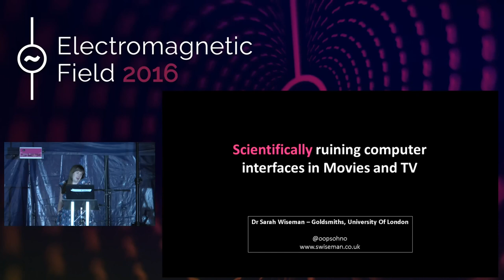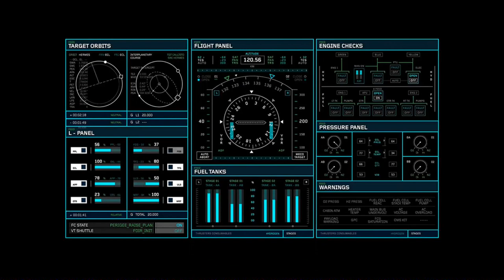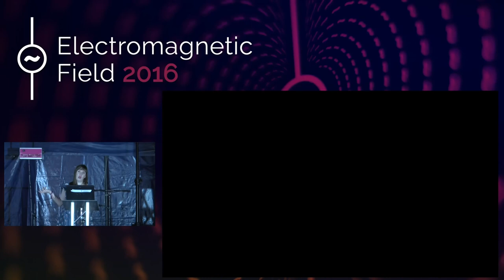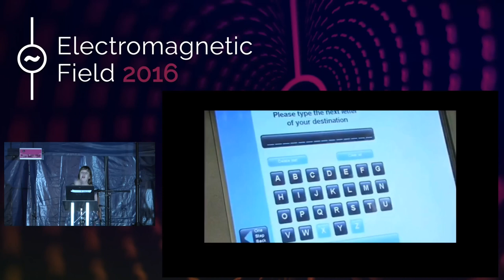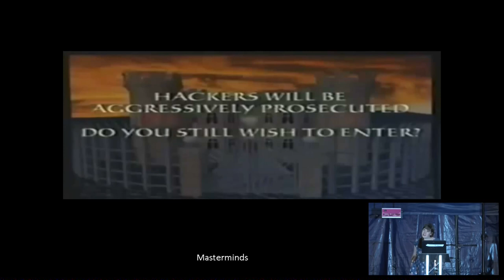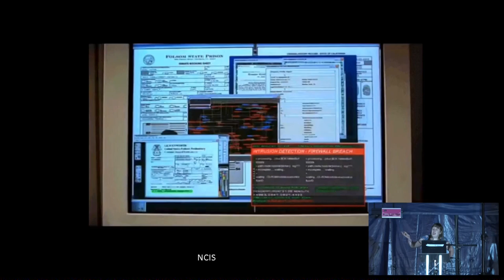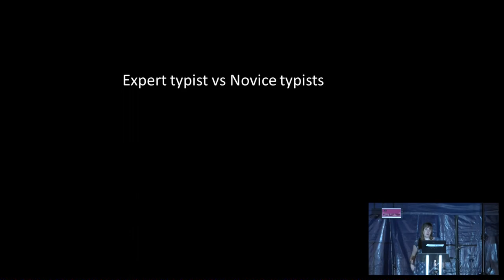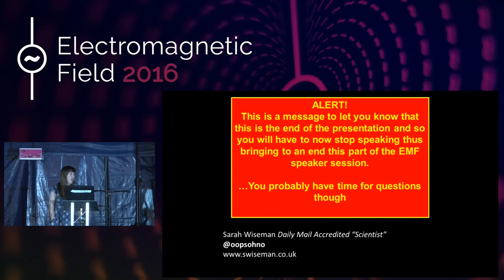Sarah Wiseman: Scientifically ruining the interfaces in movies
A comedy set analysing the technology and interfaces shown in movies and explaining, using research, why they are all suck.

Sarah Wiseman